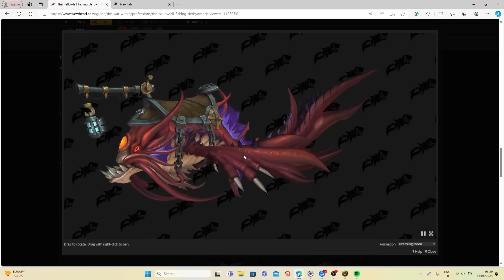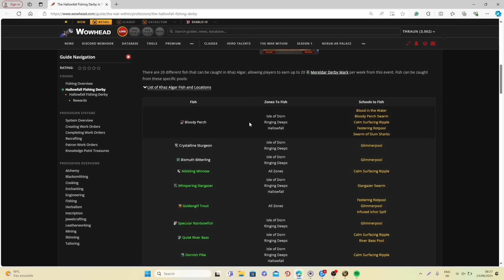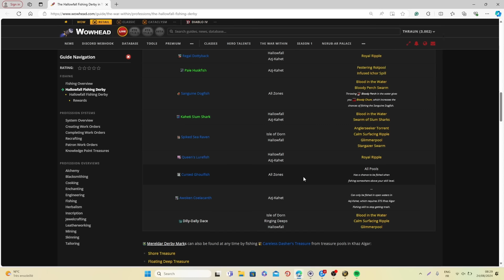DON'T MISS THIS EVENT TODAY! Hallowfall Fishing Derby Event | WoW The War Within | Early Access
Hi everyone! In today's video, I will explain how you can participate in the new Derby fishing event happening every Saturday, and how to get all the rewards from the event including the new mount, Kah, Legend of the Deep! I will also explain how you can find every fish, including the  Bismuth Bitterling, the Whispering Stargazer, and the Regal Dottyback!

How to Find Bismuth Bitterling, Whispering Stargazer, & Regal Dottyback - Hallowfall Fishing Derby

Summary:
00:00 - Intro
00:31 - Requirements
01:25 - New Rewards!
03:43 - Meta Achievement & Mount
04:17 - How It Works
06:25 - No Rush!